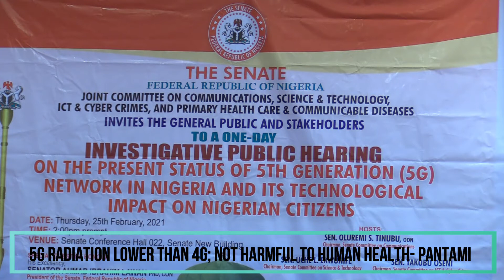VIDEO: 5G radiation lower than 4G; not harmful to human health- Pantami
The Minister of communication and Digital Economy, Isa Pantami says

5G radiation lower than 4G; not harmful to human health-Minister. Pantami stated this to allay the fears that have been circulation concerning 5G network especially during the beginning of the pandemic.

TNTV NETWORK was at the investigative Public Hearing on the present status of 5th Generation (5G) Network in Nigeria and its technological impact of Nigerian citizens at the National Assembly on Thursday and now reports..